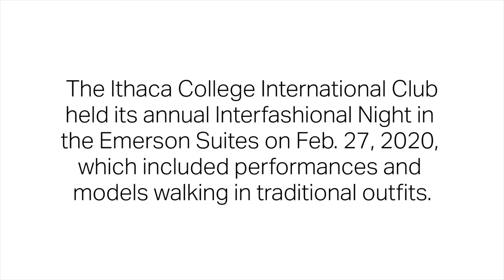Interfashional Show: International Homecoming 2020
Ithaca College International Club present their annual Interfashional Show, with the 2020 theme being International Homecoming.